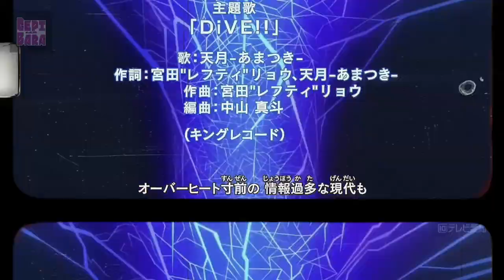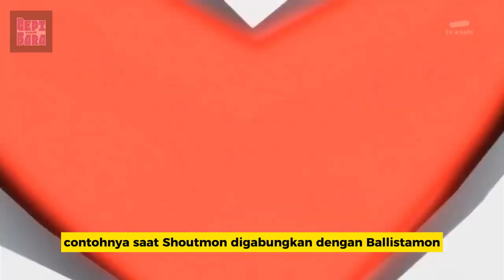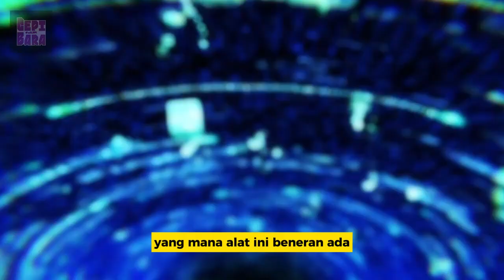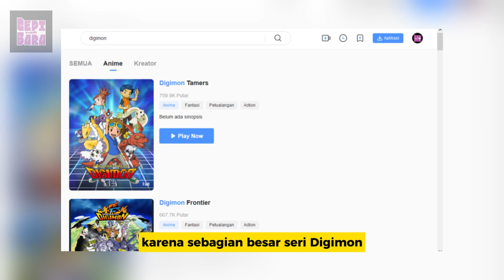Gak kalah bagus! Judul-judul Anime Digimon yang Lebih Modern // Ngelist Animanga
Kalo kalian mau dukung channel ini menjadi lebih baik lagi, bisa kok lewat link di bawah ini :D Terimakasih dukungannya :)